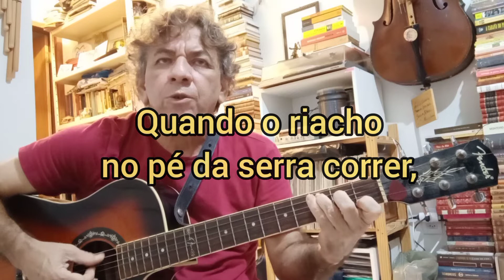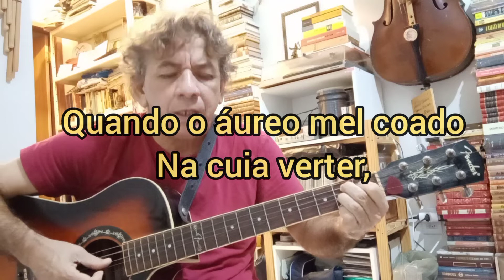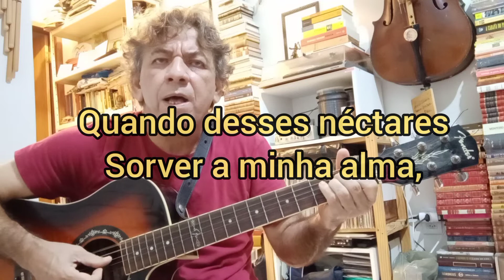INEBRIADO - Manuel de Azevedo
INEBRIADO É UM SONETO MUSICADO POR MIM. É MINHA ALMA SERTÃO INTEGRADA À PAISAGEM EM VERSO E MELODIA.